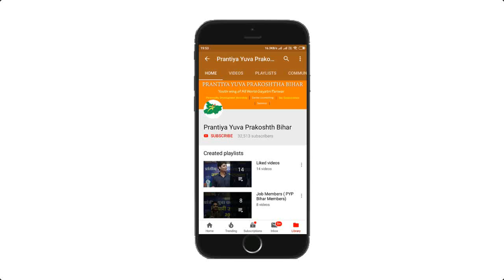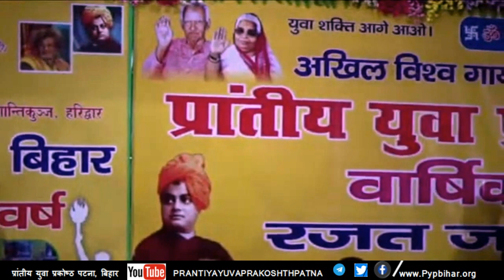रजत जयंती वर्ष के अवसर पर श्री विकाश वैभव जी(SP. HOME I.G GOV. OF BIHAR) का विशेष उद्धबोधन ।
Regards

Vikas Vaibhav, IPS is in Siwan, Bihar. ... An unruffled man who is capable of arousing the emotions with a… More great "historical sense" which acknowledges the

रजत जयंती वर्ष के अवसर पर श्री विकाश वैभव जी
SP. HOME I.G GOV. OF BIHAR
विशेष उद्धबोधन